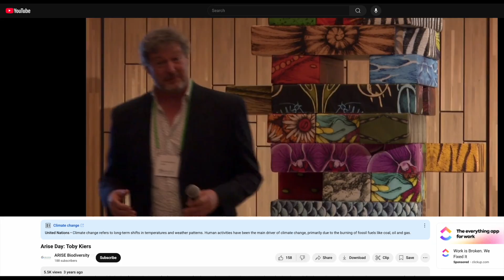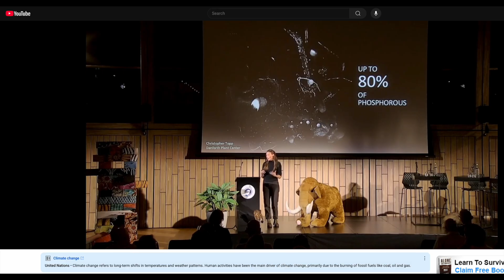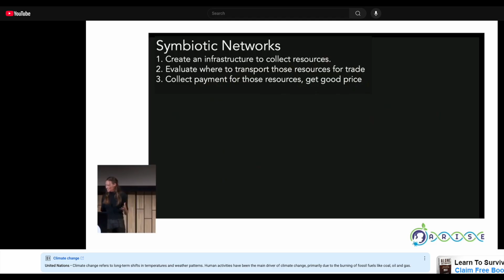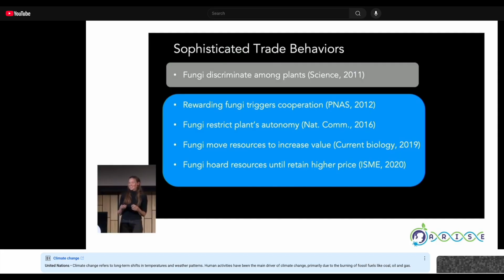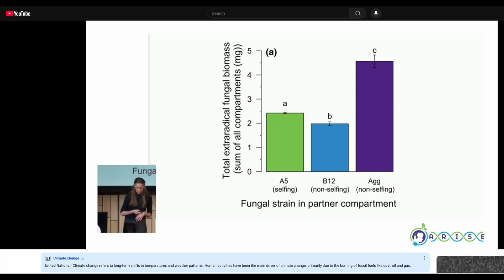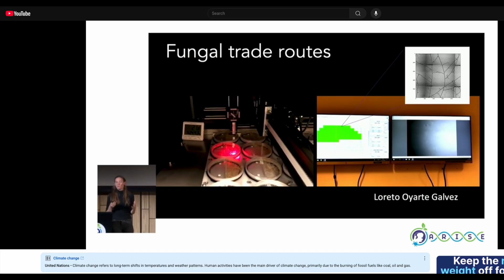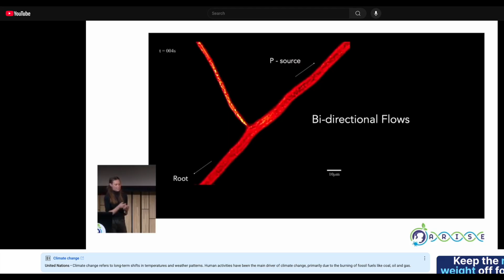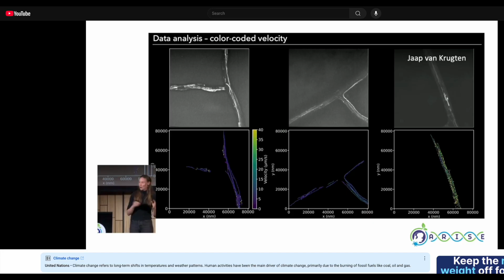Fungal Network Flow Strategies - Arise, Toby Kiers